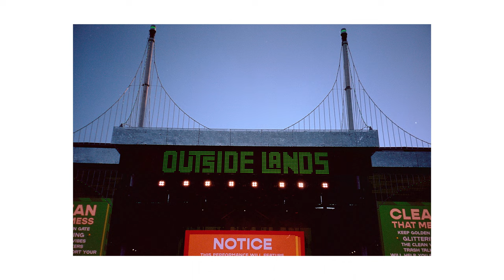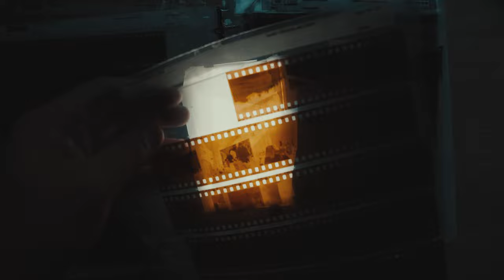Taking photos of greenday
Took my camera down to San Francisco to take photos of Green Day at Outside Lands

(0:00) Intro
(0:41) Camera Specs/Film
(1:23) Photo Review
(1:45) Jack Harlow
(3:45) Green Day
(6:15) Outro